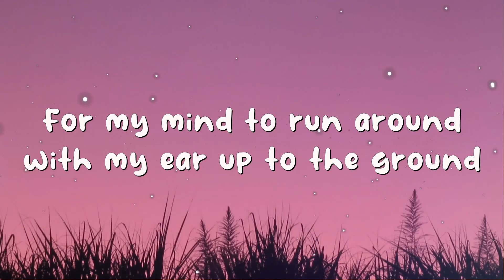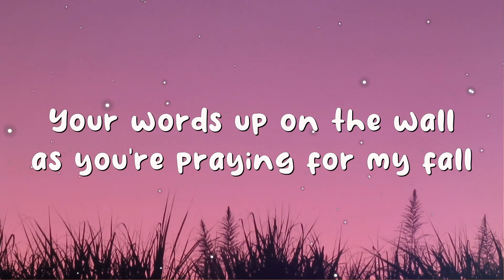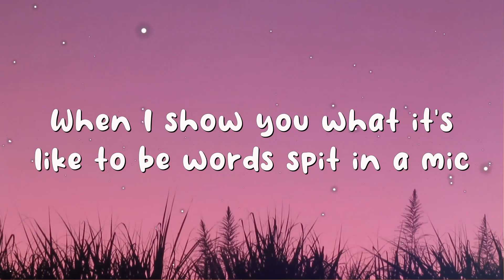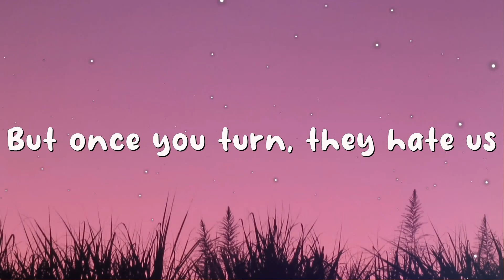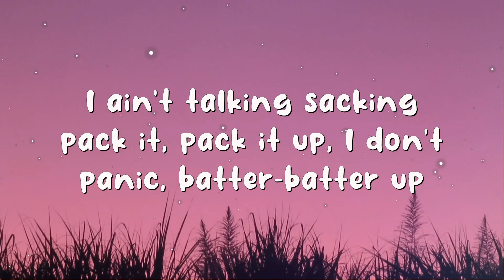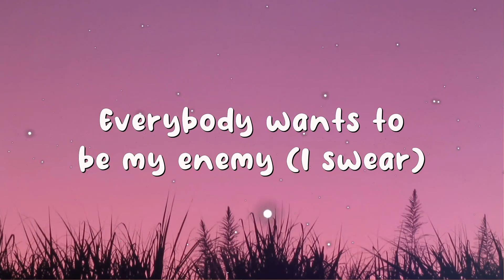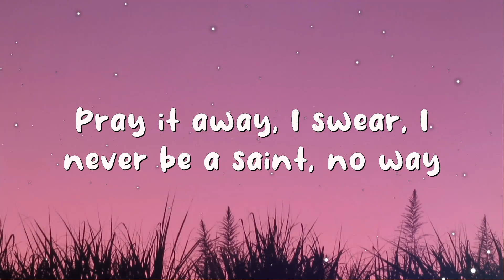Imagine Dragons x J.I.D - Enemy (Lyrics)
Lyrics:
[Intro]

I'm searching to behold the stories that I told

And thе laughter in thе halls and the names that I'vе been called
When I show you what it's like to be worse [?]

I'm staying with nobody close to me
The energy on my trail, my energy unavailable
They wanna plot on my drive to the top
I've been out of shape, thinking out the box
I blast it off of the planet rock to cause catastrophe
And it matters more because I had it
Now, had I thought about wreaking havoc
On an opposition, kinda shocking
They want a static with precision
I'm automatic, hold it back
I ain't talking sack and pack it
It don't matter 'cause we is just—

Ayo-ay, I swear I never be insane-oh-ay
My enemy
Ayo-ay, I swear I never be insane